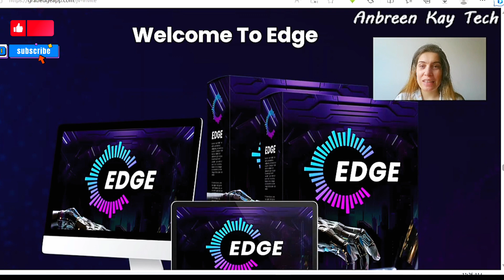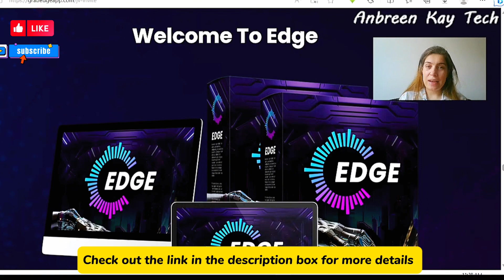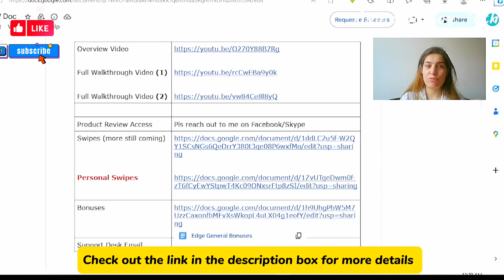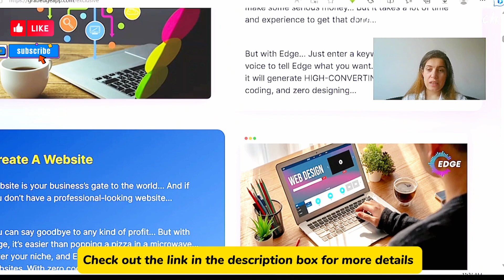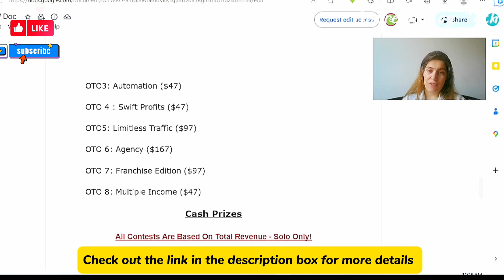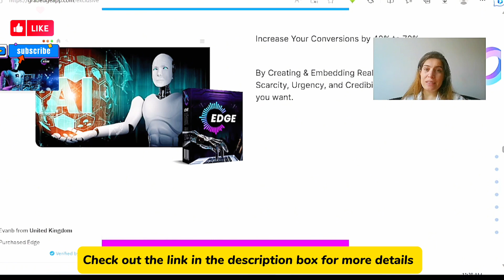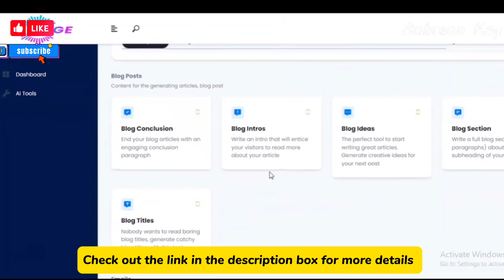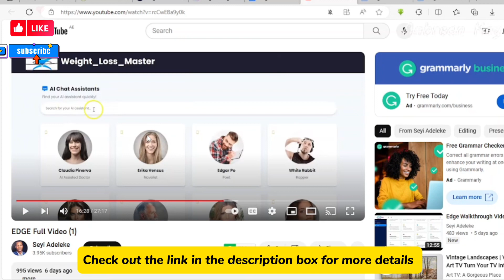EDGE Review 🔥🔥🔥 AI Based Assistant with More Than 85 AI Features 💲💰💸 FREE Bonuses💻📲⚡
💲💰💸 What is this video all about?
In this video, I am reviewing World’s First AI Assistant App That Turns Your Thoughts Into A Real, Functional Business by using Siri-Like Feature Or Just A Keyword and Create any kind of content, blog post, business cards, etc under any Niche.

🔥🔥🔥📢 With One Keyword, Generate Complete Funnels, Websites, Landing Pages And More

💲 AI Assistant Bots In 50+ Niches
💲 Custom AI Chatbots Builder
💲 AI Page Builder.
💲 AI Voiceover/Audiobook Generator.
💲 AI Business Card Generator
💲 AI Interaction
💲 AI Social Proof Generator
💲 AI eBook to Flipbook Creator
💲 AI Speech To Text/Transcriber
💲 AI Graphic & 3D Generator
💲 AI Image To Video Creator
💲 AI Text To Code
💲 AI Image Tools
💲 AI Traffic Generator

📢 Detailed OTOs are shown inside the review video Grab it to get amazing benefits:

Timecodes:
00:00 - Intro to Edge
02:09 - Bonuses
02:46 - Sales Page
05:25 – OTO Details
06:40 – Demo Video
08:12 - End of the video

Our goal is to help you make the best purchasing decisions, however, the views and opinions expressed are ours only. Clicking links or purchasing products recommended on this page may generate income for this website @anbreenkaytech3306